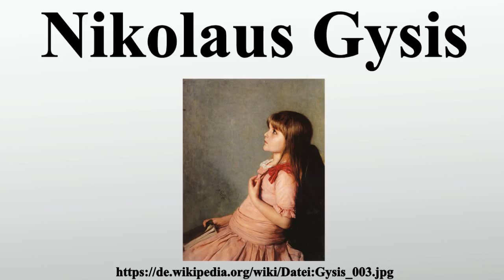Nikolaus Gysis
Vielen Dank für Ihre Unterstützung:

Nikolaus Gysis oder Nikolaos Gyzis war ein griechischer Genre- und Monumentalmaler.

Bild-Copyright-Informationen
Urheber Info: Nikolaus Gysis (1842–1901) Alternative Namen Griechisch: Νικόλαος Γύζης Beschreibung griechischer Maler Geburts-/Todesdatum 1. März 1842 4. Januar 1901 Geburts-/Todesort Sklavohori auf Tinos (Griechenland) München Wirkungsstätte München, Deutschland Normdaten VIAF: 13102070 ISNI: 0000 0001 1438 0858 ULAN: 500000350 GND: 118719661 LCCN: n83230114 WorldCat